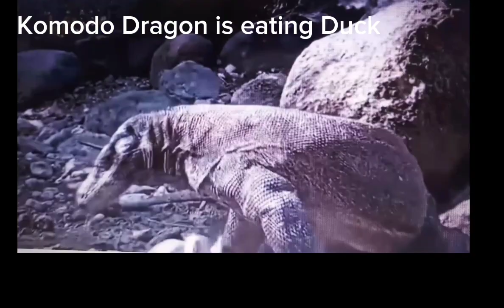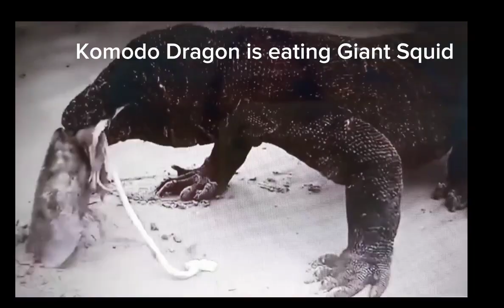KOMODO DRAGON IS EATING ANIMALS